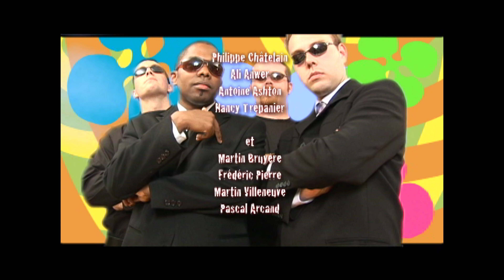[ACTUM IMAGO] Les Actumen Bande-annonce